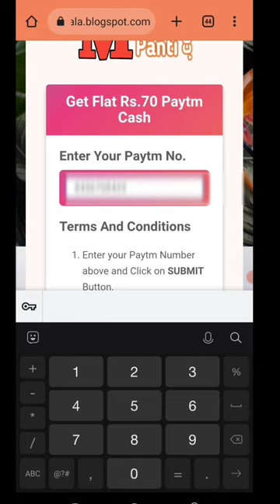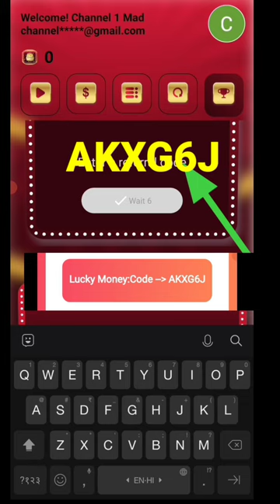Today New Campaign Loot Offer 70₹+70₹+70₹ Instant Paytm Cash || Tasks💰Campaign BUG|| New Paytm app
1) coed: 4K9LA5
2) coed: AKXG6J.

binance